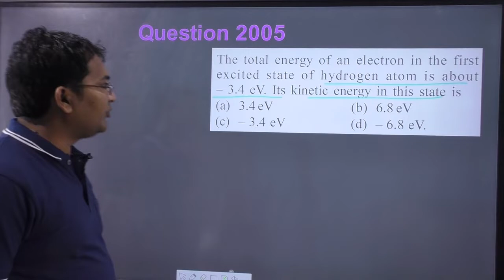The total energy of an electron in the first excited state of hydrogen atom is about – 3.4 eV. Its